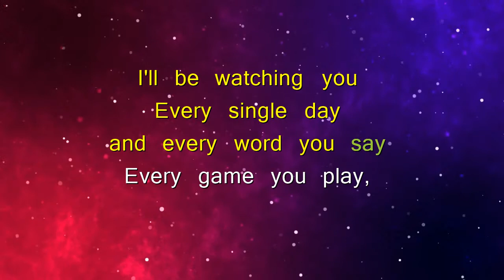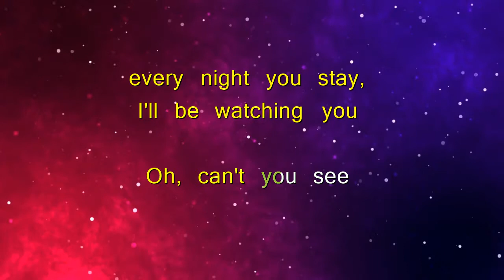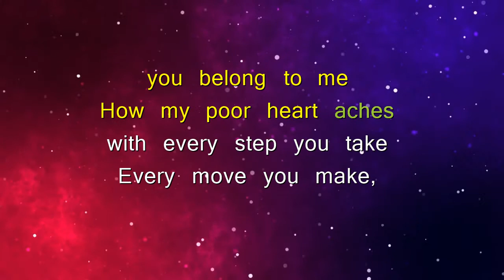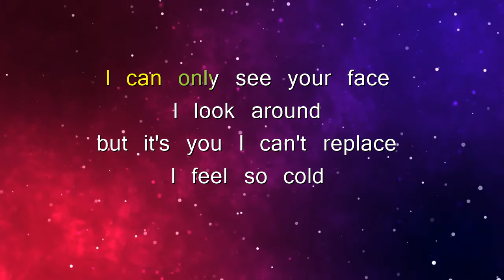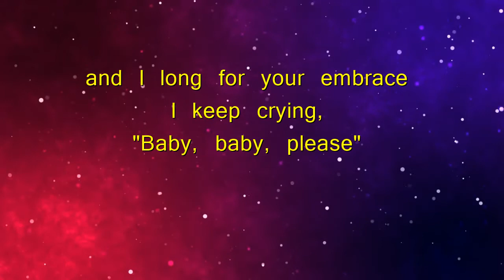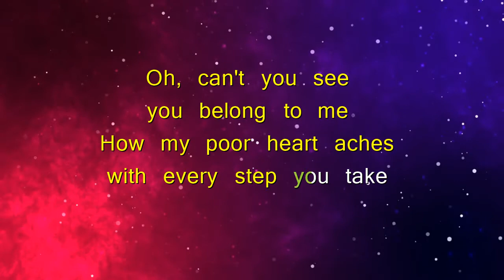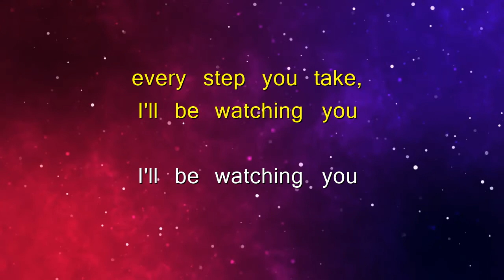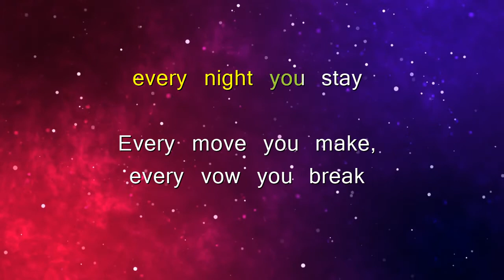EVERYBREATH YOU TAKE - STING (KARAOKE VERSION)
🎵Karaoke/Instrumental version of " Everybreath you take ".
🎵Popularized by: Sting

🎧🎤𝄞𝆺YOU CAN USE MY KARAOKE/INSTRUMENTAL FOR YOU COVERS OR AS BACKGROUND MUSIC**